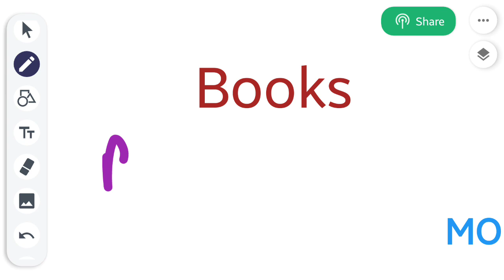NTPC ki tayari kese kre , रेलवे NTPC की तैयारी कैसे करें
Railway ki tayari kese kre ?